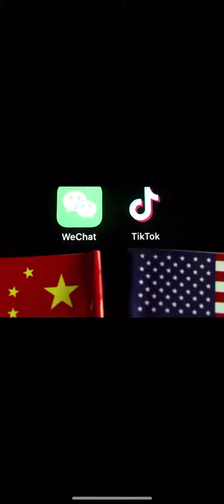TIKTOK,WECHAT BAN IN USA